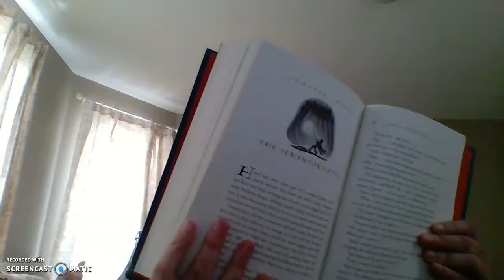HARRY POTTER PGS 375-386